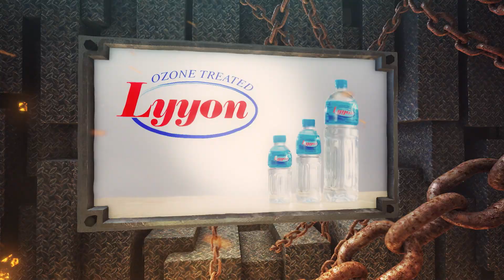[Pro] រឿង គំនុំកូនភ្លោះ Ep35~40End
🎬រឿង គំនុំកូនភ្លោះ Ep35~40End

🕕 ផ្សាយជូនទស្សនារៀងរាល់ថ្ងៃច័ន្ទ ដល់ សុក្រ វេលាម៉ោង 12:00pm ដល់ 13:00pm  លើកញ្ចក់ទូរទស្សន៍ប៉ុស្តិ៍លេខ៥ និងហ្វេសប៊ុកផេកផ្លូវការ TV5 Cambodia